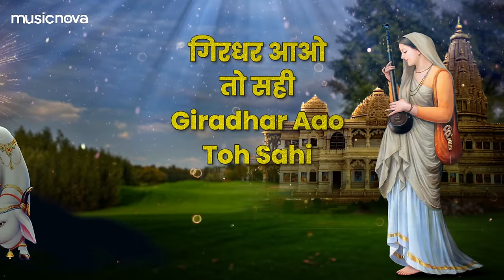मोहन आओ तो सरी Mohan Aao To Sahi | Meera Bhajan मीरा भजन | Bhakti Songs | Meera Bai Ekli Khadi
Set 'Mohan Aao Toh Sahi' song as your Mobile Callertune (India Only)

Credits:
Title: Mohan Aao Toh Sahi
Singer: Rekha Rao
Music Director: Sohini Mishra
Arranged by Kashyap Vora
Rhythm & Percussion: Shreedhara Chari
Flute: Vijay Tambe
Mendolian: Rawab, Ehsaan Akhtar
Recorded at AB Sound Studio
Recordist: Arvind Vishwakarma
Mix & Mastered: Deep Goswami
Edit & Gfx : Prem Graphics PG
Label: Music Nova

Lyrics:
ऐकली खड़ी
Ekali Khadi
ऐकली खड़ी रे
Ekali Khadi Re
मीरा बाई एक्ली खड़ी
Meera Bai Ekali Khadi
मोहन आओ तो सही
Mohan Aao To Sahi
गिरधर आओ तो सही
Giradhar Aao Toh Sahi
माधव रे मंदिर में
Maadhav Re Mandir Mein
मीरा बाई ऐकली खड़ी

मोहन आओ तो सही रे
Mohan Aao To Sahi Re

थे केहवो तो सांवरा मैं
The Kehavo Toh Saanwara Main
मोर मुकुट बन जाऊं
Mor Mukut Ban Jaun
पेहरण लागे साँवरों रे
Peharan Laage Saawaro Re
मस्तक पर रम जाऊं रे
Mastak Par Raam Jaun Re
मोहन मस्तक पर रम जाऊं रे
Mohan Mastak Par Raam Jaun Re

काजलियो बन जाऊं
Kaajaliyo Ban Jaun
काजलियो बन जाऊं
Kaajaliyo Ban Jaun
Peharan Laage Saanvaron Re
नैना में रम जाऊं रे
Naina Mein Ram Jaun Re
मोहन नैना में रम जाऊं रे
Mohan Naina Mein Ram Jaun Re

The Kehavo Toh Saanvara Main
पुष्प हार बन जाऊं
Pushp Haar Ban Jaun
कंठ में पहरे साँवरों रे
Kanth Mein Pahare Saanwaron Re
हिवड़ा में रम जाऊं रे
Hivada Main Ram Jaun Re
मोहन हिवड़ा में रम जाऊं रे
Mohan Hivada Main Ram Jaun Re

Pag Paayal Ban Jaun
Naachan Laage Saanwaron Re
Naachan Laage Saanvaron Re
Charana Mein Ram Jaun Re
Mohan Charana Mein Ram Jaun Re